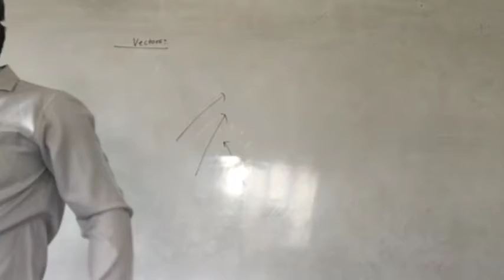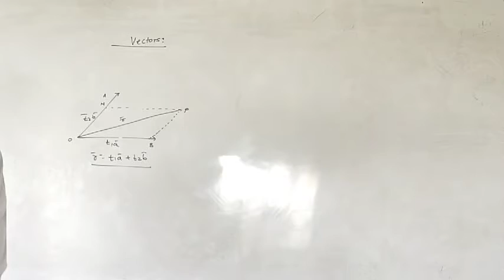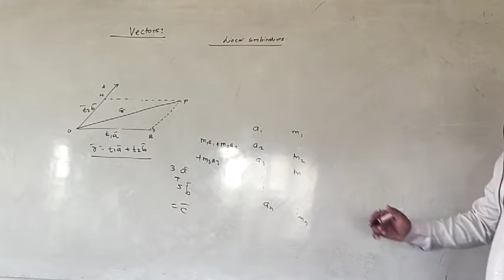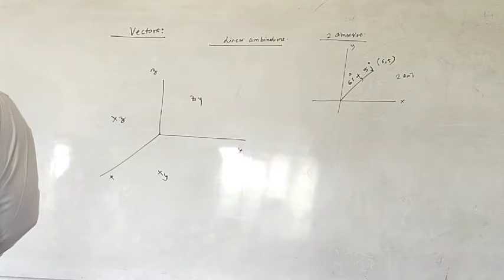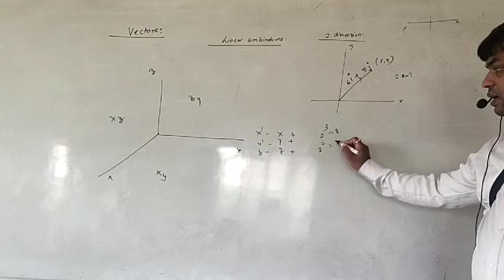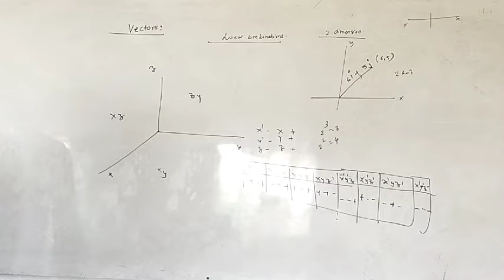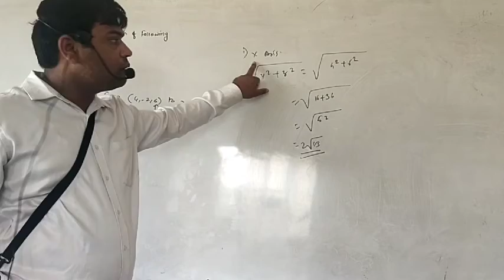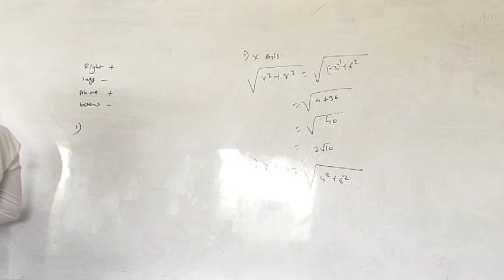12(HSC)MATHS-LECT NO 104-VECTORS BY DARSHAN SIR